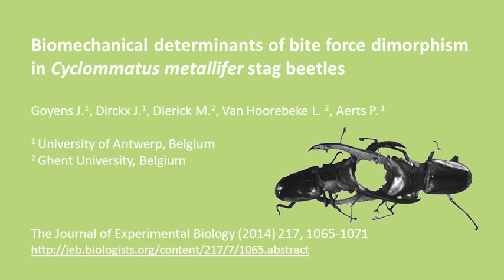How stag beetles overcome massive mandibles to give nasty nips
Jana Goyens from the University of Antwerp, Belgium, explains how male stag beetles overcome the disadvantage of having massive mandibles to still give nasty nips during combat.